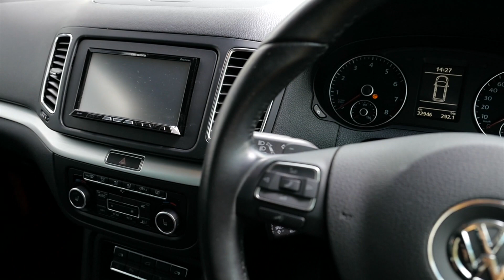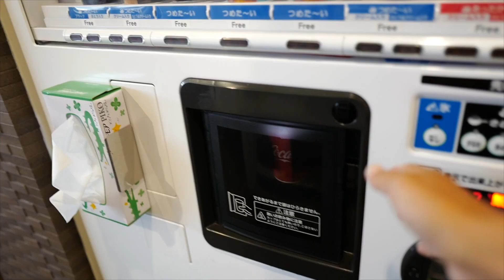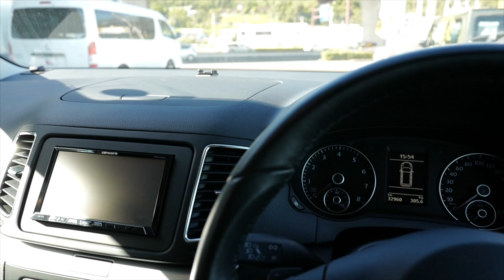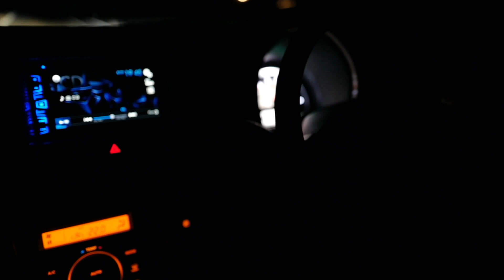シャランのタイヤ交換で岡モータースさんへ #151 [LEICA Q]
シャランのタイヤ交換で岡モータースさんへ行って来ました。
今回はLEICA Qで撮影しております。

Shoulderpod S2
iPhone7